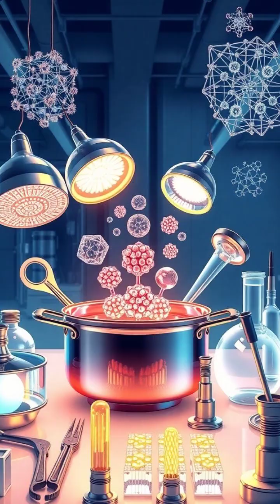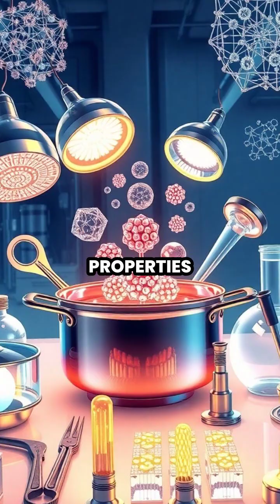The Discovery That Redefined Crystallography: Quasicrystals Explained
Join us on a captivating journey through the groundbreaking discovery of quasicrystals by Dan Shechtman in 1982. ✨ Explore the complex beauty and unique properties that challenged the laws of nature, transforming our understanding of crystals forever! 🌌 Dive into the fascinating world of these non-repeating structures and see how they relate to ancient art and modern applications.

🔍 Discover:
- How quasicrystals differ from traditional crystals
- Their surprising occurrence in nature
- Real-world applications from cookware to LED technology